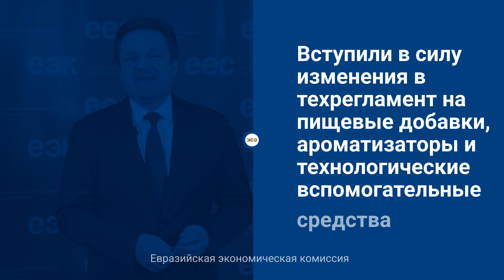Изменения в техрегламент на пищевые добавки, ароматизаторы, технологические вспомогательные средства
27 февраля в ЕАЭС вступили в силу изменения в техрегламент на пищевые добавки, ароматизаторы и технологические вспомогательные средства. Они обновляют около 70 процентов текста технического регламента, включая пять его основных разделов и 29 приложений. Введены пять новых понятий, актуализирован ряд определений, перечень разрешенных пищевых добавок сокращен с 362 до 349 за счет исключения 19 добавок и введения в оборот шести новых.

Так, среди прочих, в странах ЕАЭС будут запрещены:
- подсластитель стевия (растение Stevia rebaudiana Bertoni), порошок его листьев и сироп из них, а также экстракты;
- сорбат натрия (Е201) и сорбат кальция (Е203);
- танины пищевые (Е181);
- консерванты дифенил (Е230) и муравьиная кислота (Е236);
- регулятор кислотности лактат аммония (Е328);
- ацетат аммония (Е264);
- антислеживающие агенты, содержащие алюминий.

Это связано с тем, что некоторые добавки просто становятся не нужны в технологическом плане. В отношении других появляются новые научные данные по их влиянию на организм человека.
Так, подсластитель стевия часто ассоциировался с тем, что этот сахарозаменитель отличается от остальной сильной сладости, даже в малых количествах, при нулевой калорийности. Поэтому его часто использовали те, кто соблюдает диету и больные диабетом.

В список же запрещенных попала лишь одна из разновидностей стевии – подсластитель без индекса. Подсластитель с номером Е960, стевиолгликозид, не оказался в этом перечне. Эта пищевая добавка с абсолютно ясными, понятными и очень четко определенными характеристиками качества. Производители могут использовать ее в своих продуктах, но с допустимой концентрацией в рамках обновленного документа.

Значительно расширен перечень вкусоароматических веществ для производства пищевых ароматизаторов, для каждого из которых установлены содержание основного вещества, область применения и максимальный допустимый уровень содержания в пищевой продукции.

При разработке и принятии этого документа были учтены правоприменительная практика реализации требований технического регламента в наших странах, современные научные достижения, а также лучшие международные наработки в этой сфере.
Решением Коллегии Евразийской экономической комиссии от 23 января 2024 г. № 8 предусмотрен переходный период –36 месяцев, в течение которого будут действовать оформленные до вступления в силу изменений в технический регламент документы об оценке соответствия различных объектов технического регулирования, а также их производства, маркировки и выпуска в обращение.